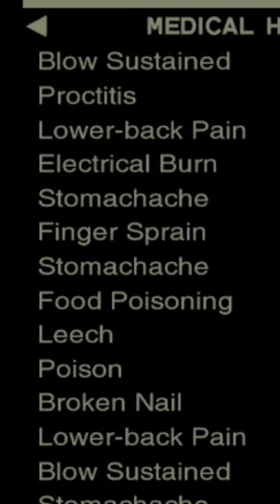EVA's Medical History 😨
Probably needed alot of laxative.

This is Metal Gear Solid 3 ( MGS3 ) on the PS3.